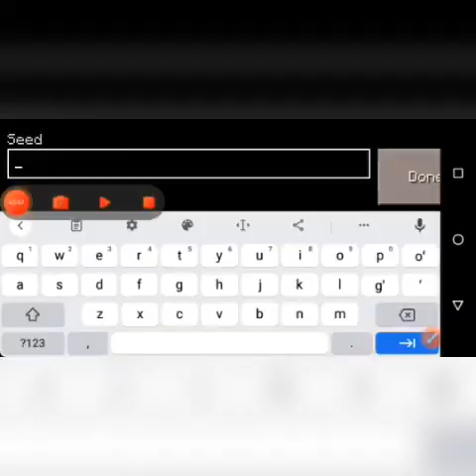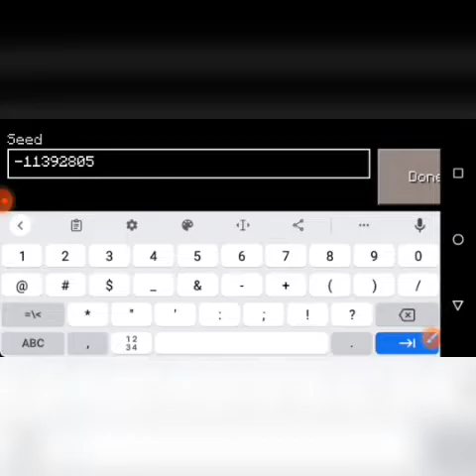Minecraft xar xilchin kodlar